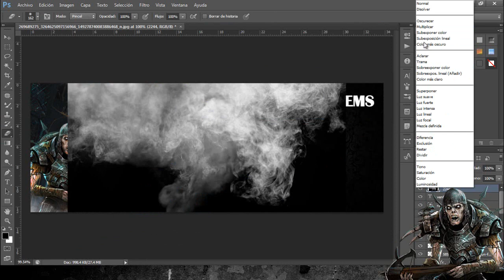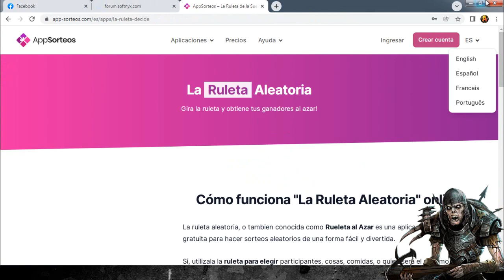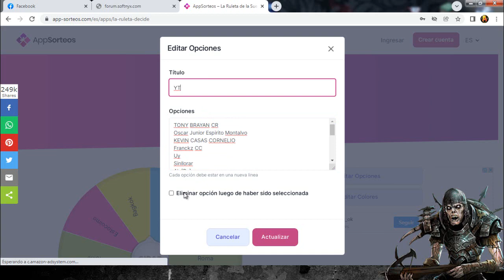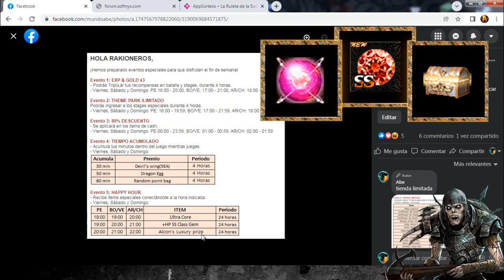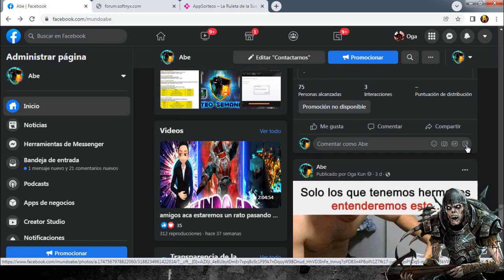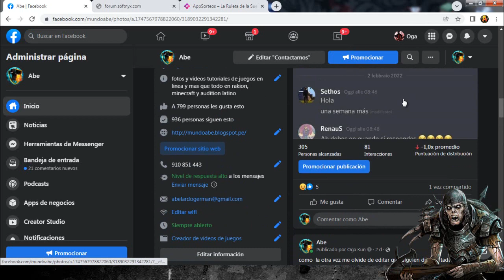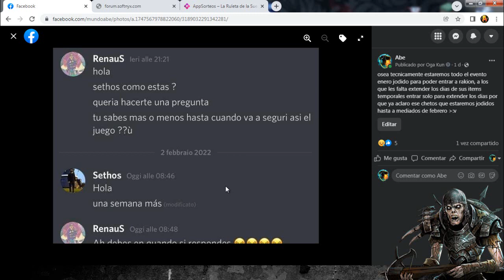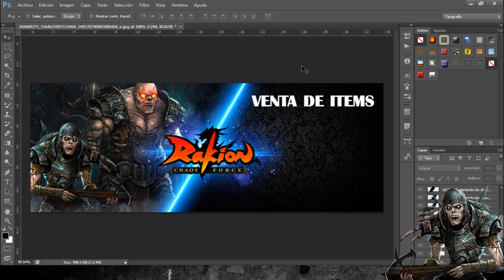Rakion Latino - Primer Evento fin de semana Febrero 2022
este primer evento fin de semana del mes febrero no da ganas de entrar para nada, solo unas cosas como el happy hour y theme parck, por lo demás  no anima a entrar asi que mejor nos tomamos unos dias de descanso para hacer otras cosas  :v
alamos amigos se me cuidan y porfa confirmen sus premios para hacer los envios los dias siguientes y no se preocupen que si o si sale video del sorteo semanal face que debo